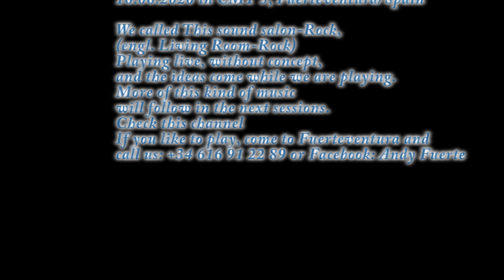16.06.2020 - Skylines - Andy, Chris, Mateusz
The second track of this session is called: Skylines

Drums
Andy

Acoustic guitar
Chris

Voice, DJ
Mateusz Zalucki

Recorded Sound and Video
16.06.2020 in CMT 5, Fuerteventura/Spain